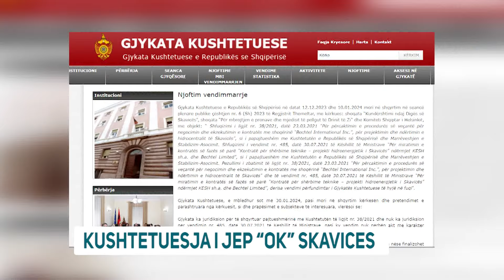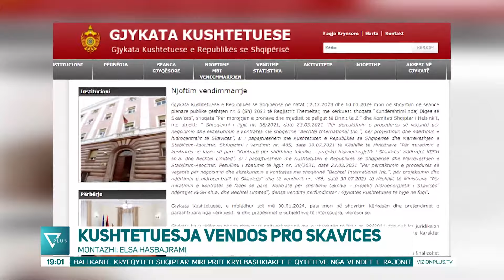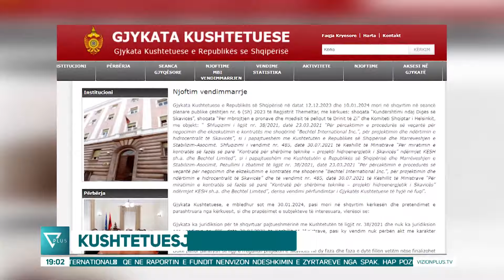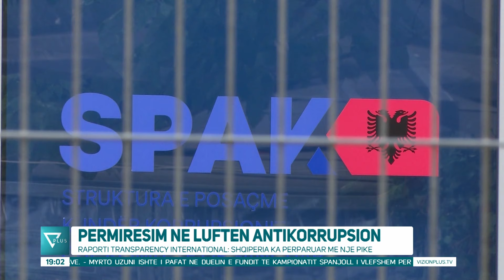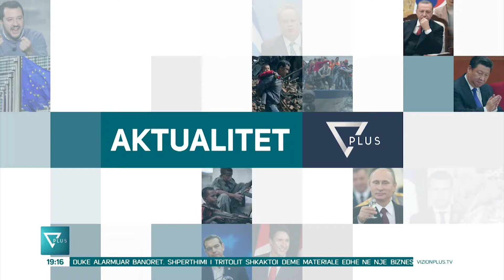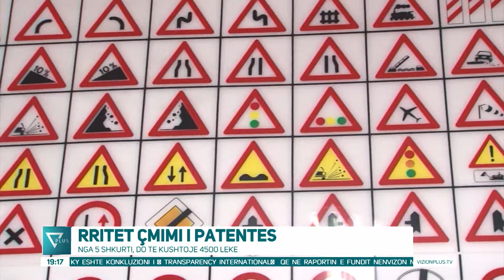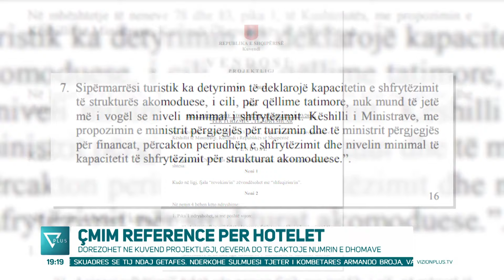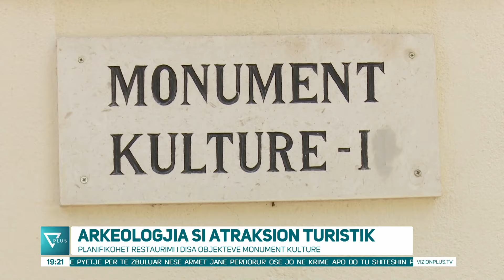Edicioni Informativ - 30 Janar 2024 - Ora 19:00 - News, Lajme - Vizion Plus